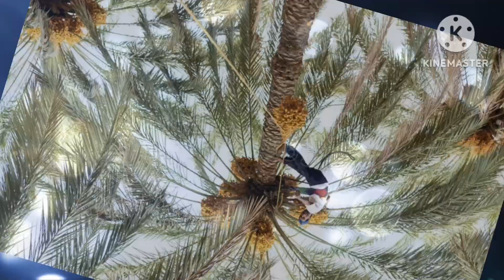khajur ke faidey Benefits of Dates کھجور کے فائدے hadees Mubarak islamic video